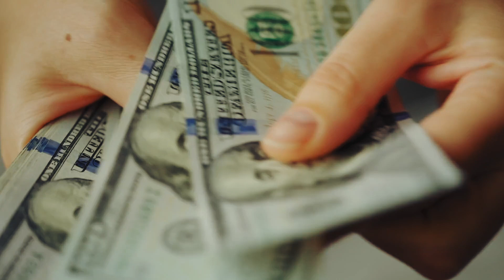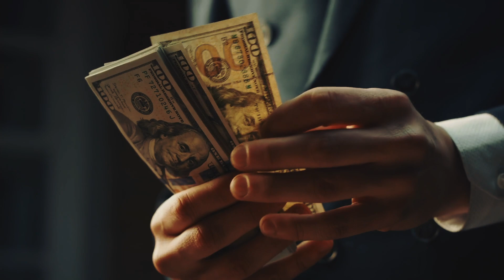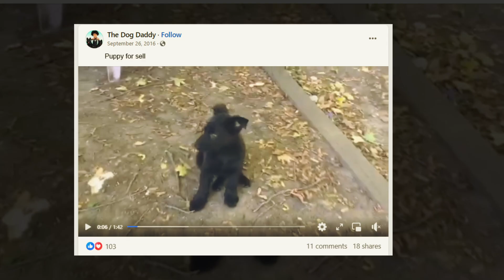Every Morning This Man Walks His Dogs, But Then People Discover He Hides An Incredible Secret!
Augusto de Oliveira was known as "The Dog Daddy," a viral sensation who walked his pack of German Shepherds without leashes. But beneath this facade of dog-whisperer fame lay a shocking secret. When one family dared to delve into the mystery, they uncovered a world of deception, forgery, and potential cruelty. What happens when the illusion of trust shatters, and the pursuit of justice begins? This gripping story reveals the incredible journey of one man's determined stand against betrayal and the resilience of a community united by their love for their furry companions.